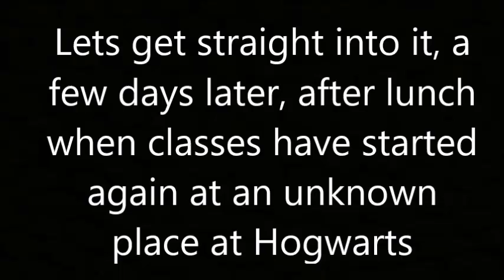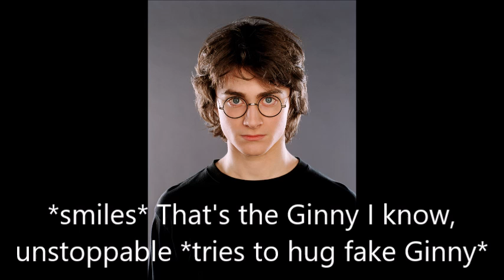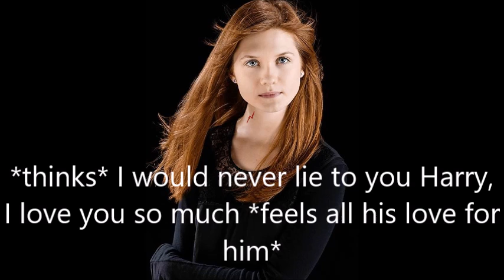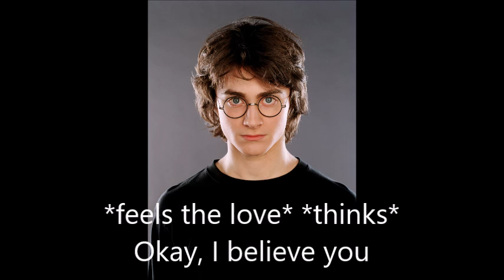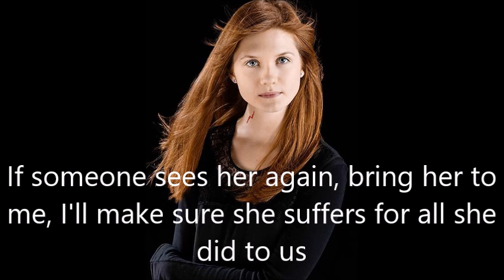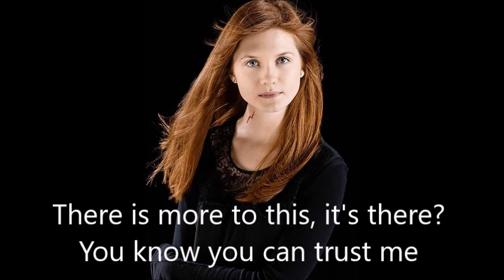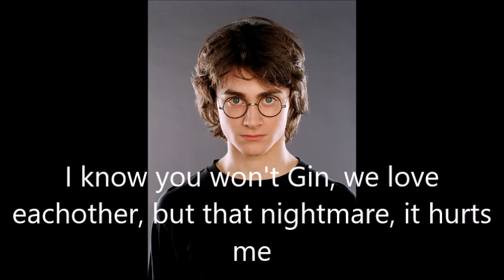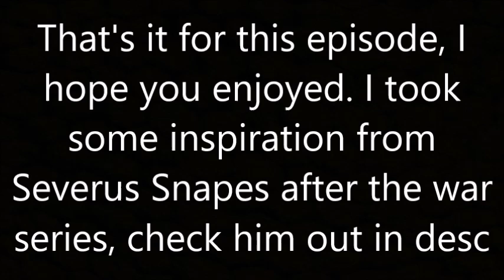Harry and Ginny - After the war #44